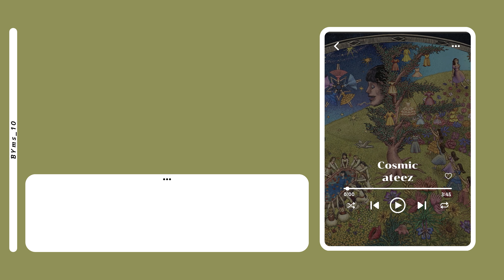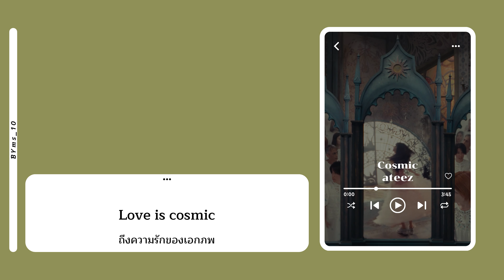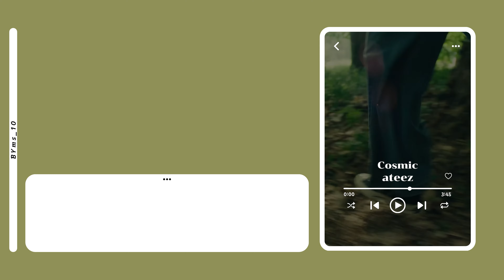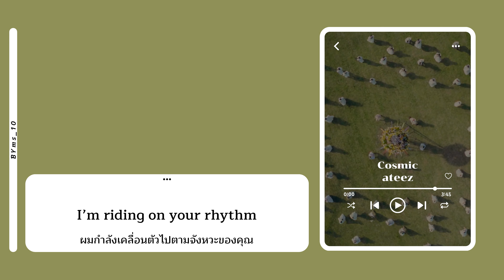How Would ATEEZ(Vocal Line) Sing 'Cosmic' by Red Velvet | Color Coded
:;Lyrics

Artist : ATEEZ(Vocal Line)
Song : Cosmic
Original Artist : Red Velvet

MEMBER : Seonghwa Yunho Yeosang San Wooyoung Jongho